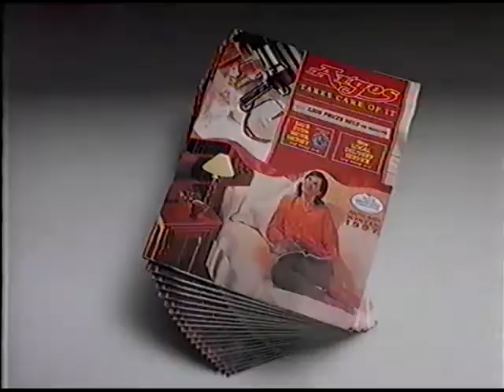Short Argos Advert 1997